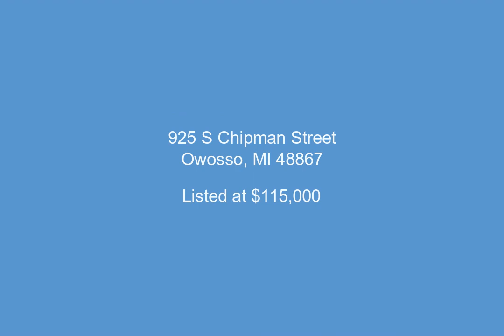925 S Chipman Street, Owosso, MI - 20230008419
3 Bedrooms, 1.0  Bathrooms, $115,000, MLS# 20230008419

Beautiful 1900, 3-bedroom home that is a charming piece of history, with its original window fixtures. &xA;One quirk this home has is three steps that enter into the oversized bathroom. The updated bathroom provides a spa-like retreat. &xA;Each bedroom offers a large closet, and the home provides tons of storage throughout. &xA;While the home is in need of some repairs, the kitchen is newly updated. Providing stainless steel appliances and tons of cabinet space, this kitchen is sure to amaze! Just off the kitchen is a large dining are that could comfortably seat a large family gathering or dinner party. Several other updates include the NEW (2021 furnace, 2022 air conditioning) central heating and air conditioning systems ensure that the home is comfortable year-round. &xA;With its updated kitchen, updated electrical (2020), stainless steel appliances, and spacious bedrooms, this property is the epitome of efficient and functional living. Great opportunity to finish work on a beautiful home to make it your own!